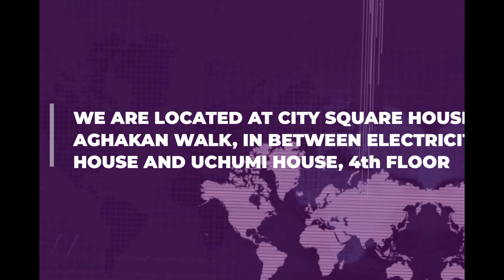TABERNACLE OF GRACE CITY OF HOPE PRAISE AND WORSHIP